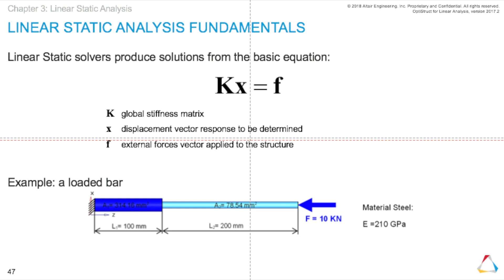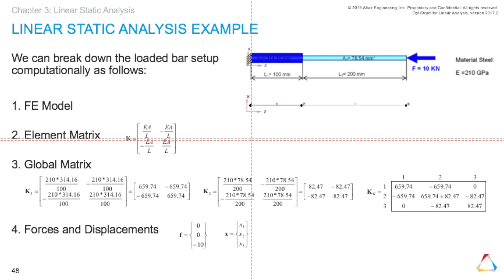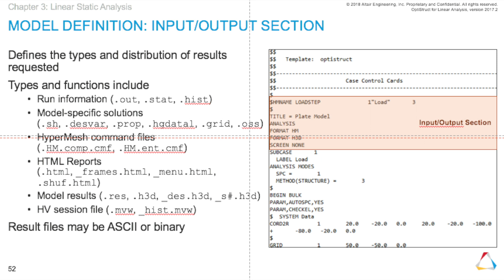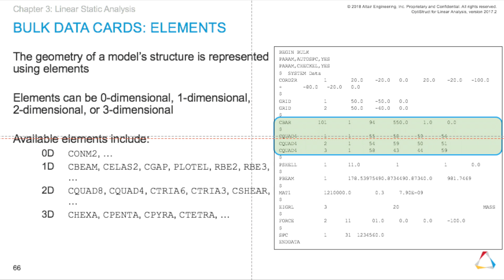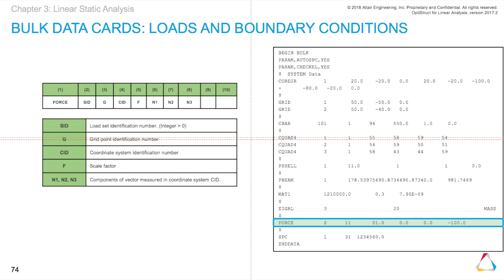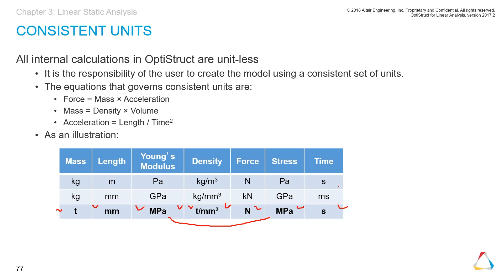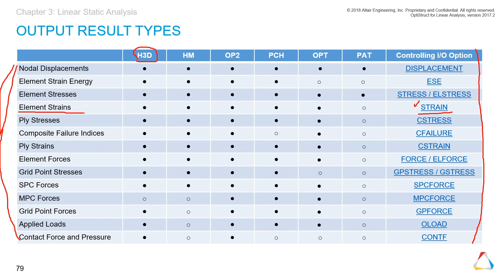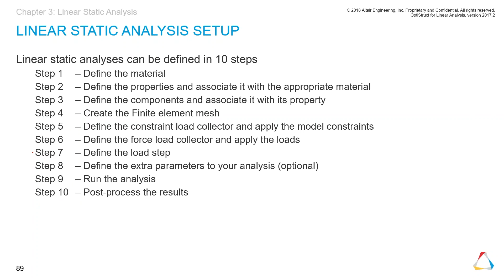[OptiStruct] AOC 2019 3일차 2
2019 AOC 교육 OptiStruct를 소개합니다.
- Linear static analysis 1편

(OptiStruct Linear Training Manual 클릭)